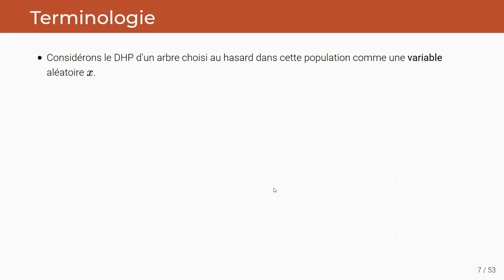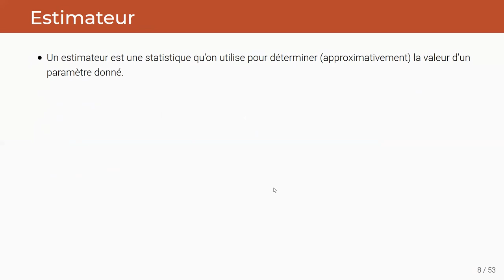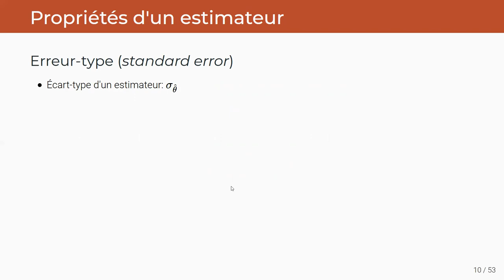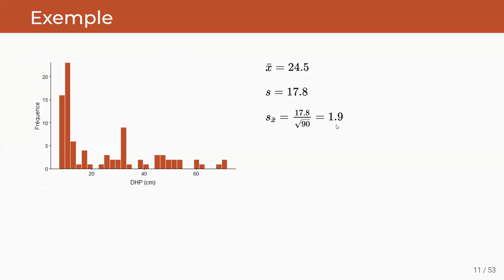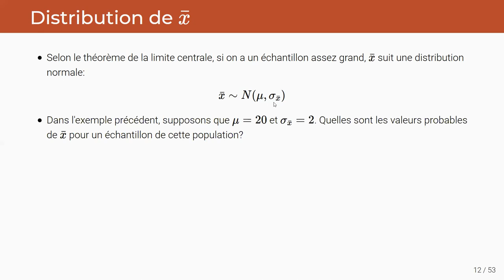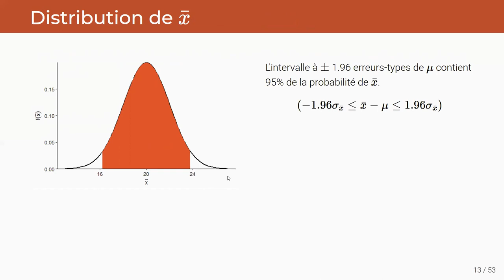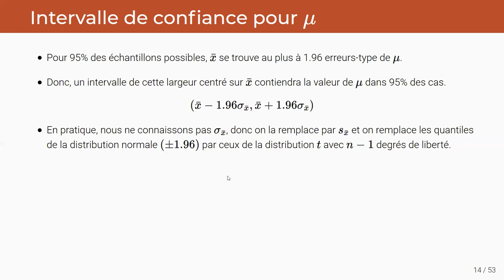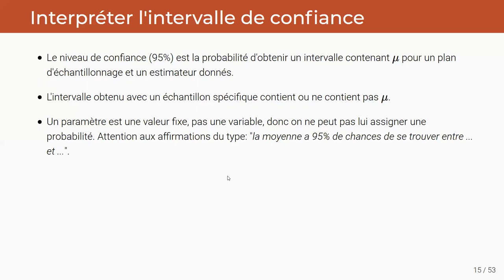ECL8202, Cours 1.2 Estimation de paramètres